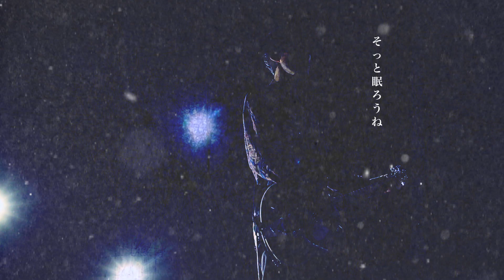THURSDAY’S YOUTH / Drowsy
篠山浩生（Vo.Gt.）
菊地玄（Gt.）
須田悠希（Ba.）
板橋裕周（Dr.）

1st Full Album 「東京、這う廊」
2017年11月29日 発売
LACD-0289
¥2,750(税込み)

1 Drowsy
2 雨、雨、雨、
3 明日はきっと大丈夫
4 東京
5 這う廊
6
7 燃やせるゴミ
8 かくれんぼ
9 はなやぐロックスター
10 Mob
11 水曜日の出来事
12
13 THURSDAY’S NIGHT
14
15 さよなら(album ver.)

THURSDAY’S YOUTH 2nd live tour
「rain, rain, rain, day0 ～木曜日の憂鬱～」

11月30日（木）新代田FEVER
OPEN 18:30 / START 19:00

THURSDAY’S YOUTH 2nd live tour「rain, rain, rain,」

12月3日（日）新潟CLUB RIVERST
OPEN 17:30 / START 18:00

12月16日（土）高松TOONICE
OPEN 17:30 / START 18:00

12月17日（日）岡山CRAZYMAMA 2nd Room
OPEN 17:30 / START 18:00

1月6日（土）仙台LIVEHOUSE enn 2nd
OPEN 17:30 / START 18:00

1月8日（月祝）札幌COLONY
OPEN 17:30 / START 18:00

1月13日（土）梅田シャングリラ
OPEN 17:30 / START 18:00

1月14日（日）名古屋SPADE BOX
OPEN 17:30 / START 18:00

1月27日（土）広島CAVE-BE
OPEN 17:30 / START 18:00

1月28日（日）福岡Queblick
OPEN 17:30 / START 18:00

2月3日（土）下北沢GARDEN
OPEN 17:15 / START 18:00

All Standing　 ¥3,500